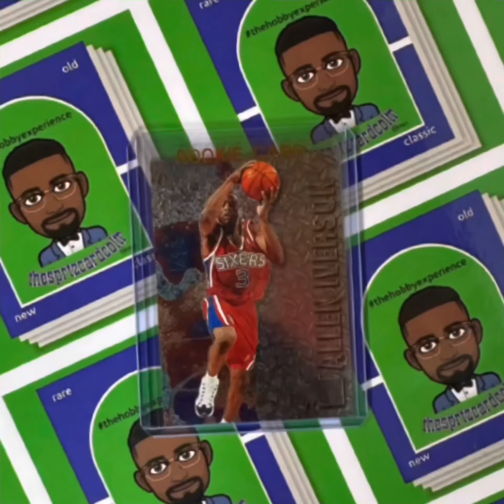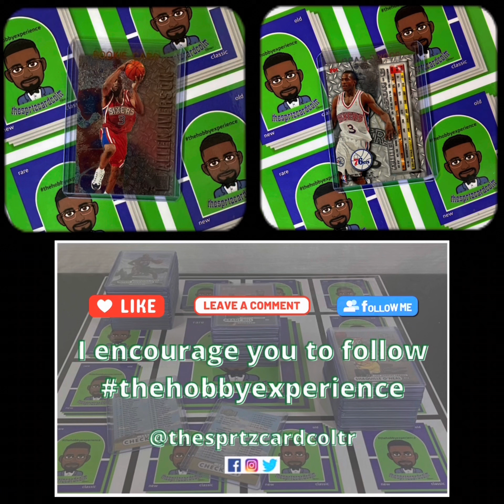Hobby Vlog 126: My Lost and Found Card of The Week (1996-1997 Fleer Metal Allen Iverson RC)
I recorded this hobby vlog on November 22nd, 2023. In this hobby vlog, I gave away the 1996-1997 Fleer Metal Allen Iverson rookie card, number 201.

Read the hobby vlog description below to see who won this card.

I have located my 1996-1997 Fleer Metal Allen Iverson rookie card, number 201. I am giving away this card to one of my followers or someone in the community for FREE because every card deserves a home.

All you have to do is @thesprtzcardcoltr on your IG story with the hashtags thehobbyexperience mylostandfoundcardoftheweek aifleermetal. I will randomly select one follower who completed the task via DM asking for your address - oh, shipping is on me.

Hobby Music By: @rippackslab2552  @slabby.sosa

Winner: @newyorkcitysportscards